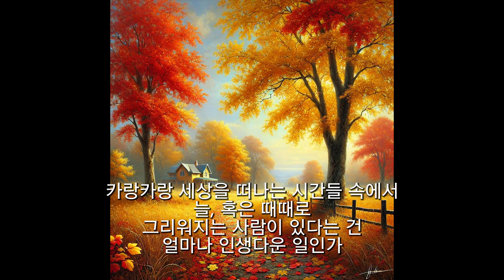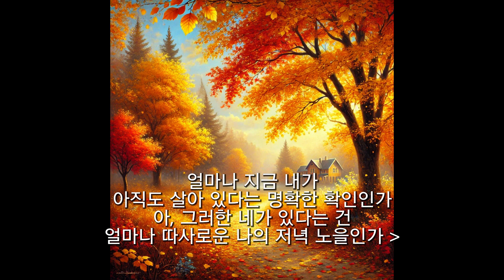별이 빛나는 밤에(202) - 여수(旅愁) : Dreaming of Home and Mother - (1) 테너 박인수, (2) 첼로 테레사 페레즈(Teresa Perez)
이 노래를 신청하신 분은 용인의 ;가타리나'님 입니다.

[여수(旅愁) -테너 박인수]

깊어가는 가을밤에 낯 설은 타향에
외로운 맘 그지없이 나 홀로 서러워
그리워라 나 살던 곳 사랑하는 부모형제
꿈길에도 방황하는 내 정든 옛 고향

[늘, 혹은 때때로 - 조병화]

늘, 혹은 때때로
생각나는 사람이 있다는 건
얼마나 생기로운 일인가

늘, 혹은 때때로
보고 싶은 사람이 있다는 건
얼마나 즐거운 일인가

카랑카랑 세상을 떠나는
시간들 속에서
늘, 혹은 때때로
그리워지는 사람이 있다는 건
얼마나 인생다운 일인가

그로 인하여
적적히 비어 있는 이 인생을
가득히 채워 가며 살아갈 수 있다는 건
얼마나 고마운 일인가

가까이, 멀리, 때로는 아주 멀리
보이지 않는 그곳에서라도
끊임없이 생각나고, 보고싶고
얼마나 지금 내가
아직도 살아 있다는 명확한 확인인가
아, 그러한 네가 있다는 건
얼마나 따사로운 나의 저녁 노을인가